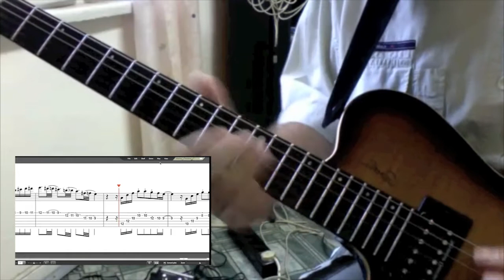Step Up - by Alexander N. Lekov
This is the theme and the guitar solo part. I made it as an experiment with the video concept, but the music is great and I am posting it. You can download the tabs here: